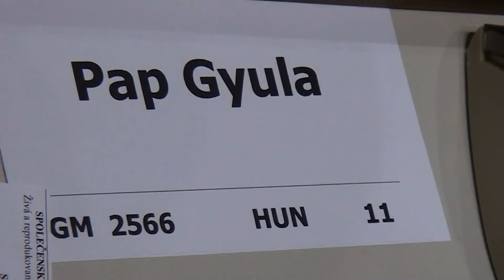2.6. IM Srinath Narayanan - GM Gyula Pap 1 - 0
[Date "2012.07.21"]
[Round "2.6"]
[White "IM Srinath Narayanan"]
[Black "GM Gyula Pap"]
[Result "1-0"]
[ECO "C45"]
[WhiteElo "2399"]
[BlackElo "2566"]
[Annotator "Houdini 2.0b x64 (5m)"]
[PlyCount "85"]
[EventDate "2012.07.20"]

{C45: Scotch Game} 1. e4 e5 2. Nf3 Nc6 3. d4 exd4 4. Nxd4 Bb4+ 5. c3 Bc5 6. Be3
Bb6 7. Bc4 d6 {last book move} 8. Nd2 Nf6 9. Nxc6 bxc6 10. Bg5 h6 11. Bh4 Qe7
12. O-O g5 13. Bg3 Ng4 14. h3 Ne5 15. Be2 Ng6 (15... O-O 16. Kh1 $11) 16. Nc4 (
16. a4 a5 $16) 16... Nf4 (16... O-O 17. b3 $11) 17. a4 Nxe2+ (17... Qxe4 $2 {
doesn't solve anything} 18. Nxd6+ cxd6 19. Bf3 Ne2+ 20. Kh2 (20. Bxe2 $6 O-O
$18) (20. Qxe2 $6 Qxe2 21. Bxe2 d5 $14) 20... Nxg3 21. fxg3 $18) 18. Qxe2 {
Black has the pair of bishops} O-O 19. a5 Bc5 20. b4 Ba6 21. bxc5 Qe6 22. Rfd1
({Less advisable is} 22. cxd6 Bxc4 23. Qg4 Qxg4 24. hxg4 Bxf1 25. Kxf1 cxd6 26.
Bxd6 Rfd8 $15) 22... Bxc4 23. Qg4 Qxg4 24. hxg4 Be2 25. Rd2 Bxg4 26. cxd6 Rad8
27. Rb1 cxd6 28. Rxd6 Rxd6 29. Bxd6 Rc8 30. f3 Be6 31. Rb7 a6 32. Kf2 c5 33.
Rb6 {'The rook is the rook!'} Bc4 34. g3 Bb5 35. f4 Rc6 (35... Kh7 36. Kf3 $14)
36. Rb8+ Kh7 37. Rd8 gxf4 (37... Bd3 38. Ke3 Bc2 39. f5 $16) 38. gxf4 {Black
has a new passed pawn: h6.} Kg6 $2 (38... Bd3 39. Ke3 Bc2 $16) 39. f5+ $18 Kg5
$6 {instead of fighting back} (39... Kg7 40. e5 h5 41. e6 fxe6 42. fxe6 $18)
40. Kg3 Be2 $4 {Black crumbles in face of a dire situation} (40... h5 41. Be7+
Kh6 $18) 41. Be7+ f6 (41... Kh5 {cannot change what is in store for ?} 42. Rd2
f6 43. Rxe2 Kg5 $18) 42. Rg8+ $14 Kh5 43. Kf4 (43. Kf4 Kh4 44. Rg2 $18) 1-0